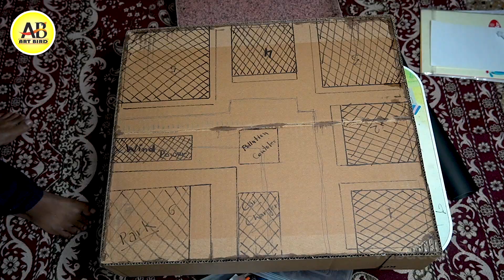Viksit Bharat:- Digital India working model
Digital India working model

I'm Vasudev Rai
If you like our video then please like share and subscribe, I get a lot of motivation from your one like and subscribe, So that I can make more videos like this.